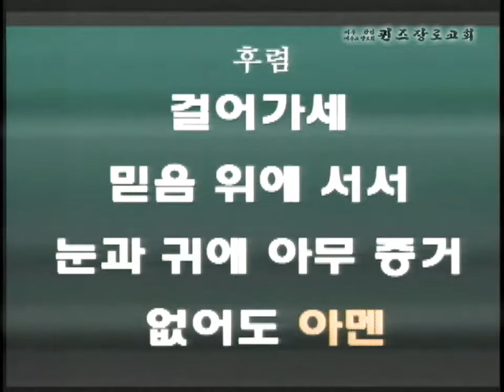퀸즈장로교회 경배와 찬양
이눈에 아무증거 아니뵈어도
02 02,2014
Korean American Presbyterian Church of Queens in NY